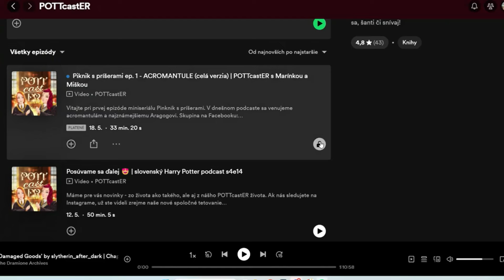Úplne normálna rodina - Dursleyovci (skrátená verzia) | slovenský Harry Potter podcast s4e17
Posledný podcast sezóny číslo 4 - rodina Dursleyovcov. Ako sa Petunia zoznámila s Vernonom? Bál sa Dudley Harryho? Situácie z kníh, ktoré sme vo filmoch nevideli...

Za zvučku ďakujeme DJ AG - Harry Potter - Hedwig´s Theme DJ AG Remix